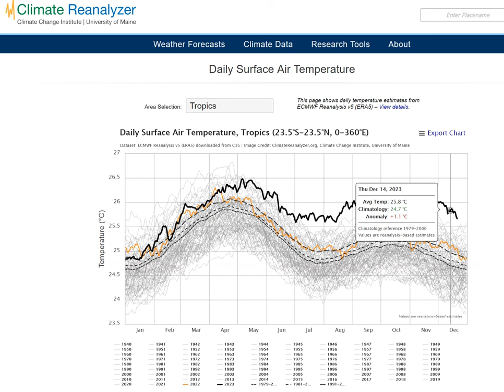We are at +1.1C +/-0.1C. Critical sea ice conditions.